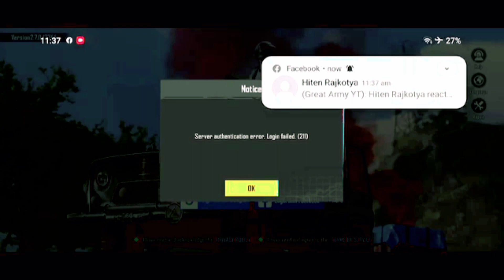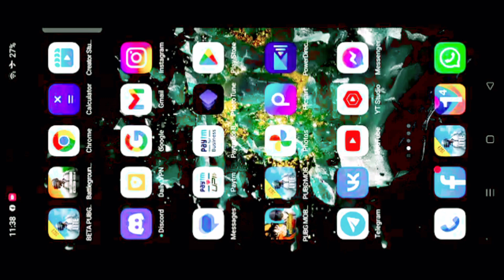BGMI SERVER DOWN || LOGIN ERROR 211 || BGMII UPDATE